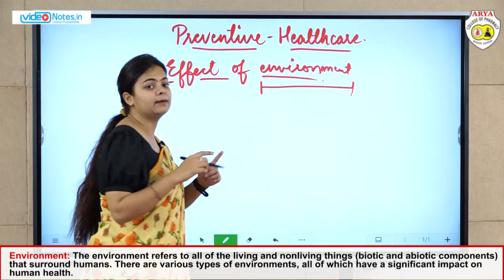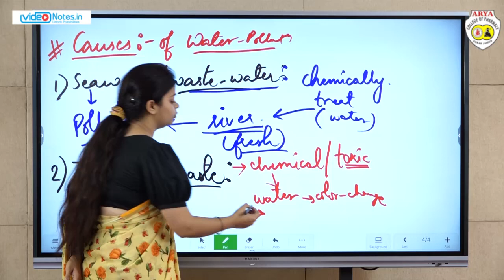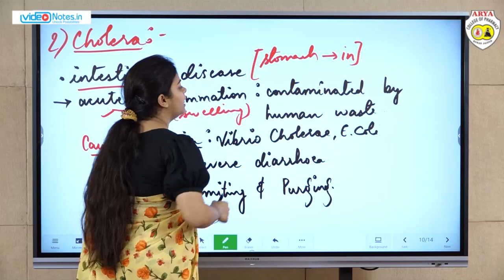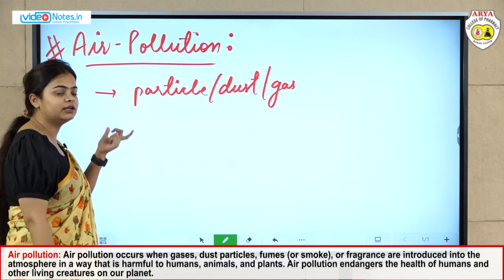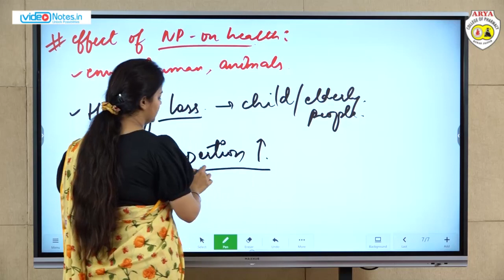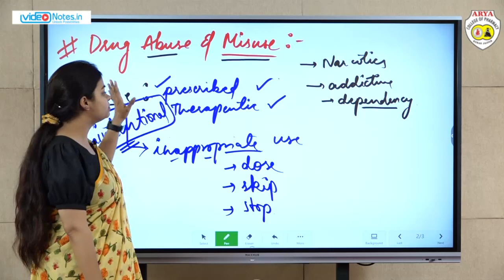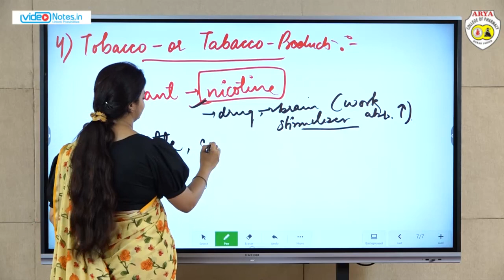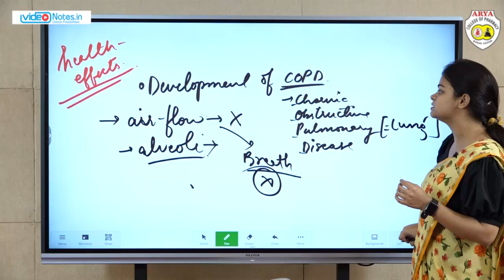Lecture-03 | Preventive Healthcare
Subject : Social Pharmacy
Lecture : 03
Topic : Preventive Healthcare
Course : D.Pharmacy
Year / Semester : 1st Year